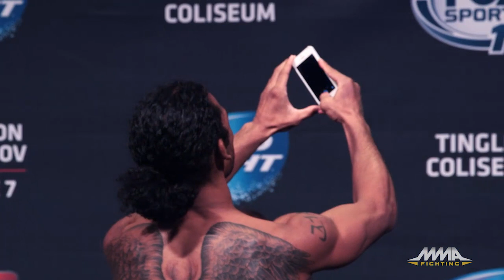UFC Fight Night 42 Weigh-Ins: Benson Henderson vs. Rustam Khabilov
At the UFC Fight Night 42 weigh-ins, Benson Henderson and Rustam Khabilov both made weight before their main event showdown.